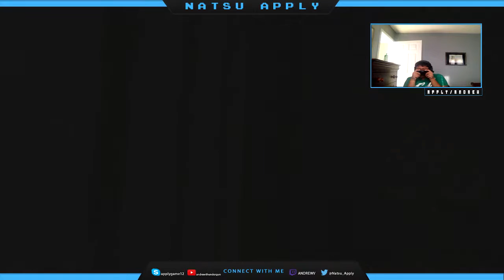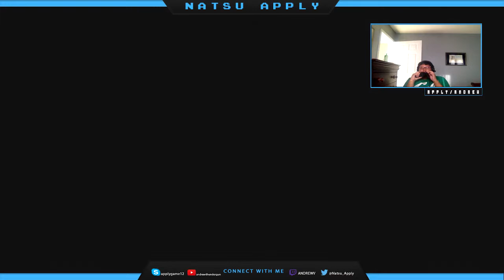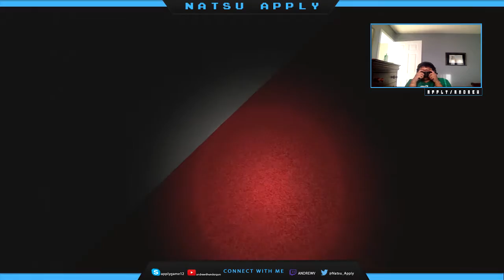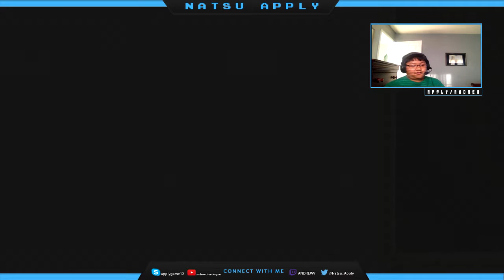GAME OF HORROR!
5 Likes for more!!

5 Likes for more!!